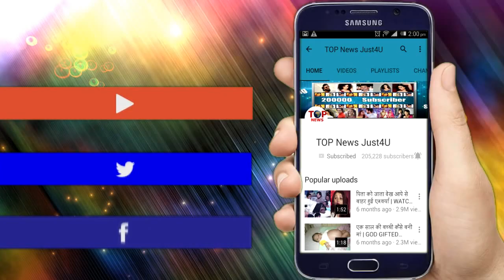BB 13: OMG !! Asim के भाई के साथ Set पर Salman ने ऐसा किया सलूक